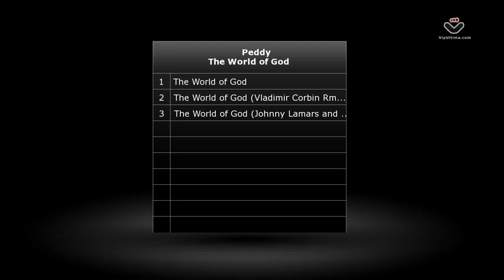Peddy_-_The_World_of_God_Deep_Pulp_Records.flv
Peddy - The World Of God - Vladimir Corbin Remix